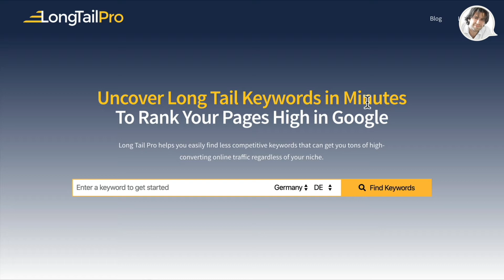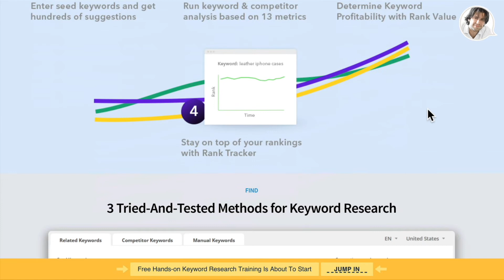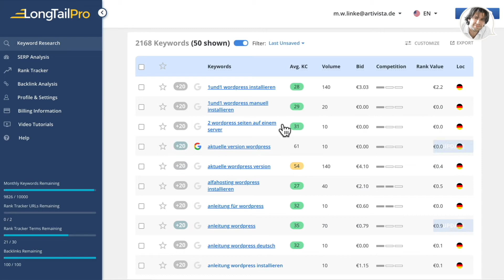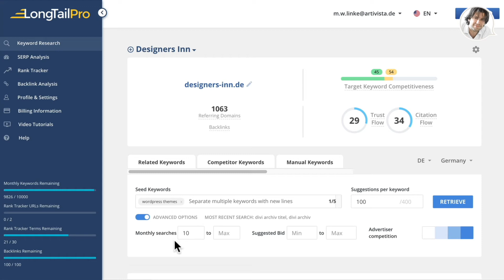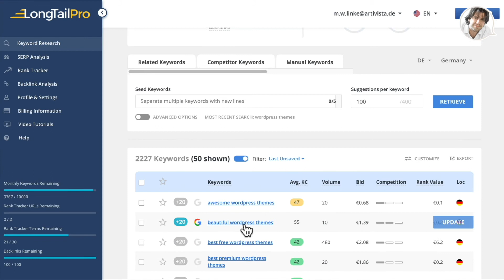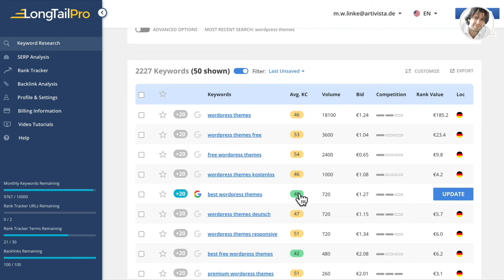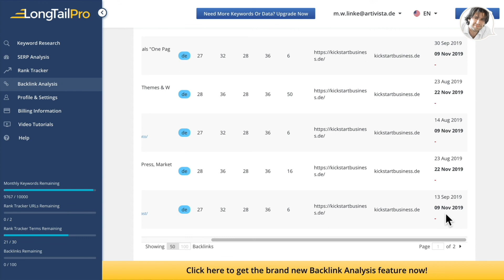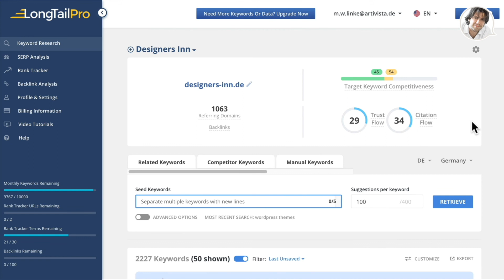LongTailPro Review | SEO-Tool: Keywords finden, Konkurrenz bewerten, Traffic messen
Finde spannende Long Tail Keywords mit wenigen Klicks! Finde unentdeckte Keywords, spüre die Suchbegriffe deiner Konkurrenten auf und prüfe, wie viel Suchvolumen all diese Keywords haben. Das wichtigste aber: Finde heraus, wie hoch die Konkurrenz pro Keyword ist und wie groß deine Chancen sind, für diese Keywords deine Website erfolgreich zu ranken.

Behalte den Erfolg deiner Kampagne mit dem integrierten Rank Tracker im Blick.

★ KICKSTART BUSINESS | MARKETING ACADEMY

★ BUIDLERALL | ALL-IN-ONE-MARKETINGTOOL